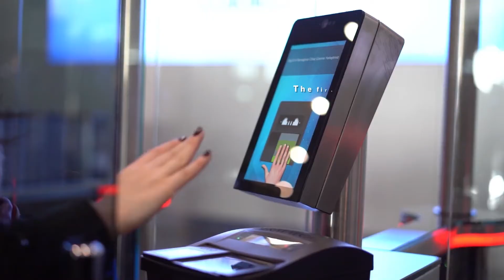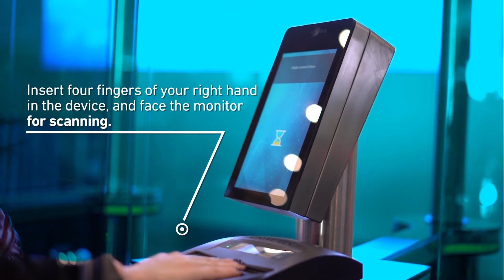Belize’s electronic passport system set to be rolled out in October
Belize’s Electronic Passport Issuance and Control System (EPICS) is set to be rolled out in October. The system is expected to remove the painstaking process of applying for or renewing a passport at the Immigration Office. According to the Ministry of Immigration, the change will allow them to retire from the current outdated system. Today, the CEO of the Ministry, Dr. Gilroy Middleton, gave an update on the implementation of the electronic passport system.